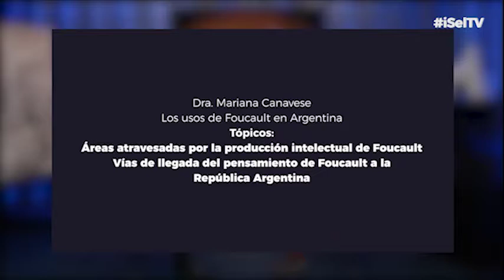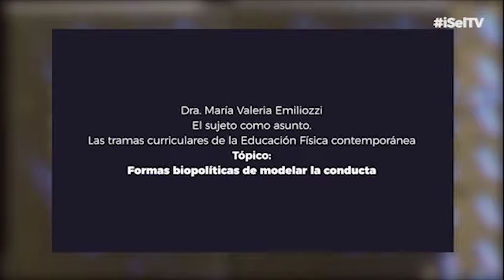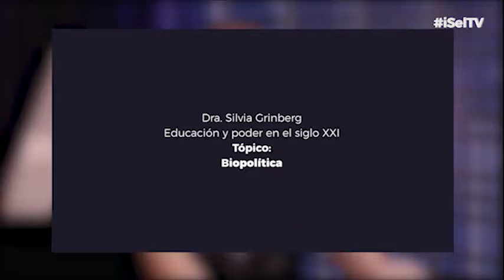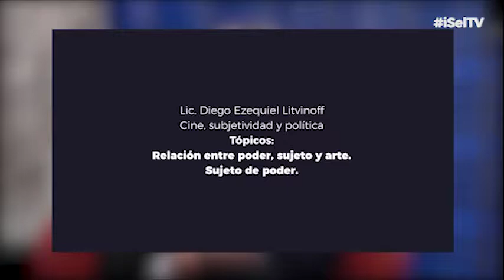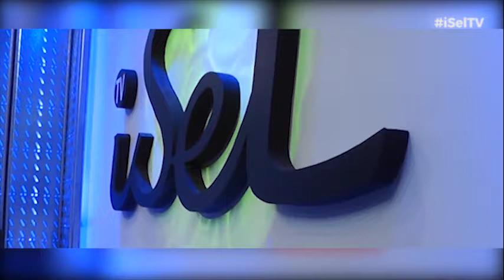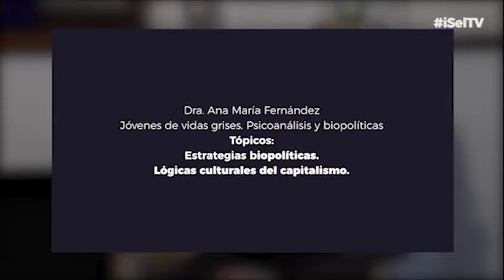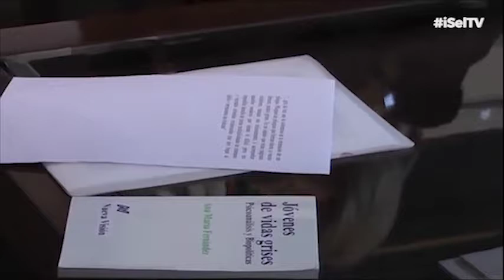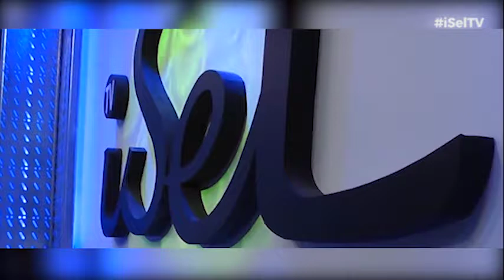iSel TV - Un reencuentro con la Política y Biopolítica